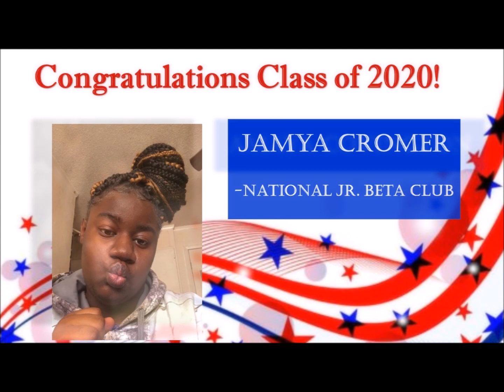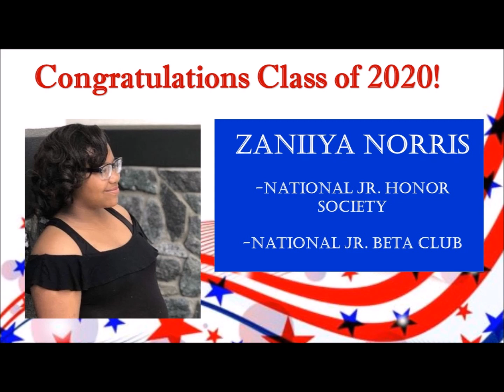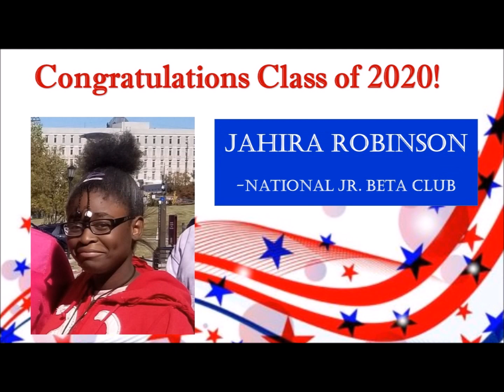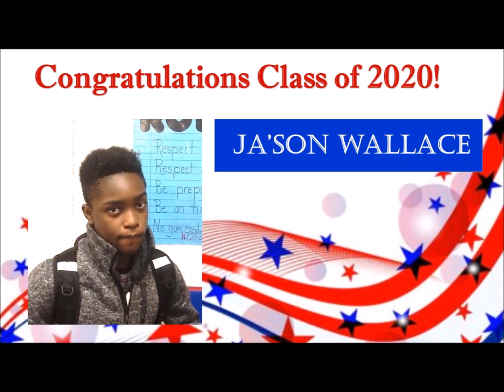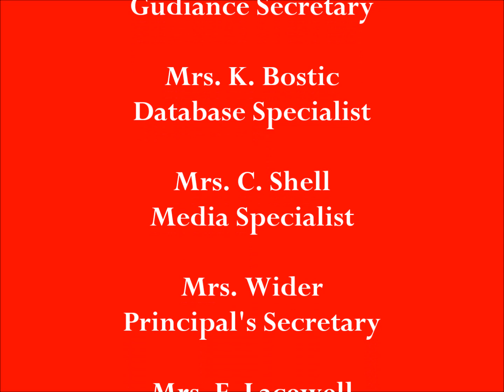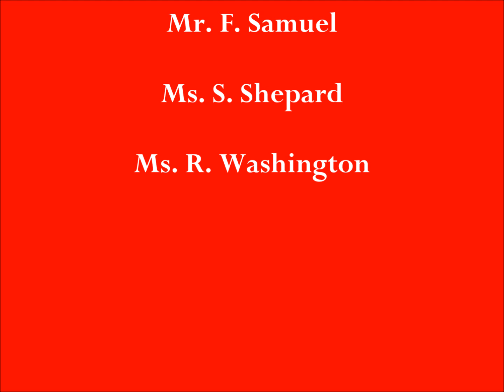8GR 2020 PROMOTION FEATURE PRESENTATION